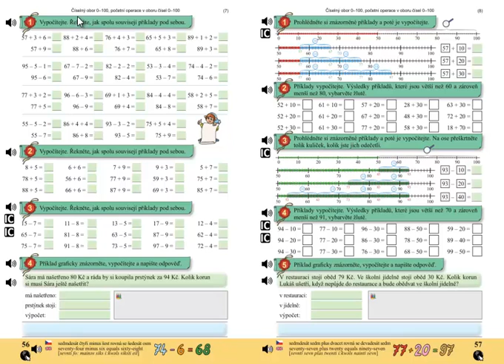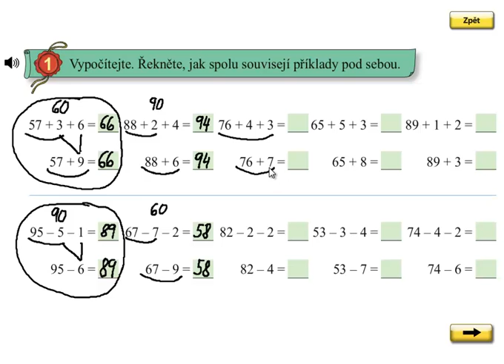Pamětné počítání do 100 s přechodem desítek; Matýskova matematika 5.díl, strana 56, cvičení 1